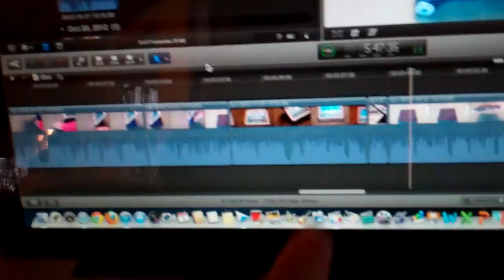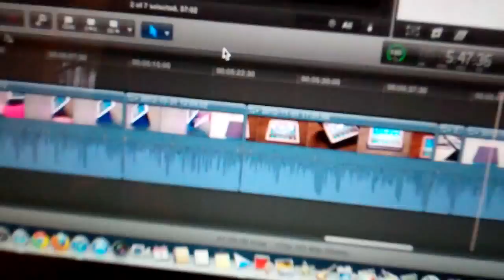Too Many, Apple 11/1/12 - Day 690